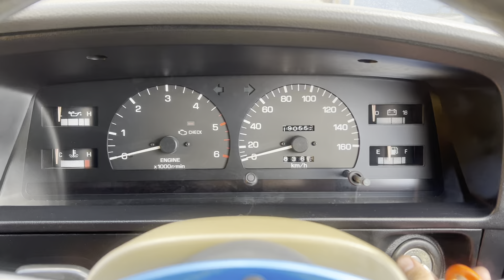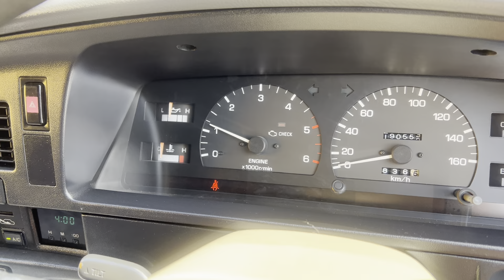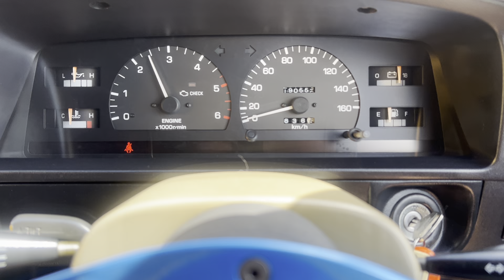1996 Toyota Hilux 4WD Turbo Diesel 2LTE Pickup (2019)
1996 Toyota Hilux 4WD SSR-X Diesel Turbo LN112 (Black/Gray)
2LTE, Automatic Transmission (4WD)
2.4L 4 Cylinder Diesel, Turbo

This vehicle was legally imported into the USA under the 25-year law.
The vehicle comes with a Florida title. If you are registering in Florida, we handle the registration process for you!

+/-116,900 Miles | +/-188,000 KM

Original 2BN Paint Code (Black/Gray)
2LTE Diesel Turbo Engine
Automatic Transmission
4WD
4 Low / 4 High
Towing Hitch
No Modification to Engine
Maintenance Record
Japanese License Plate not included

Boost Great
Cold A/C
Great Idle
Transmission Shifts into All Gears Smoothly

Financing Available
Asking $24,999

If you're looking for other JDM cars, Please let us know. We carry a variety of cars, including Skylines and Supras.

You can also check our site for more cars we have for sale!